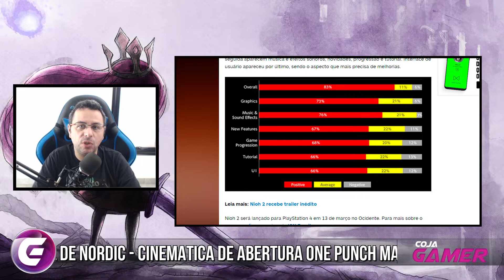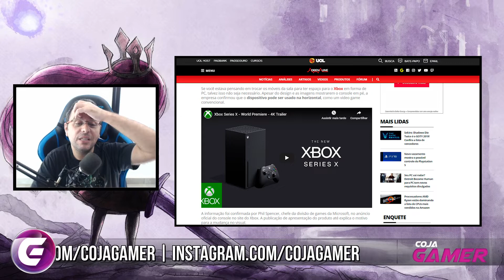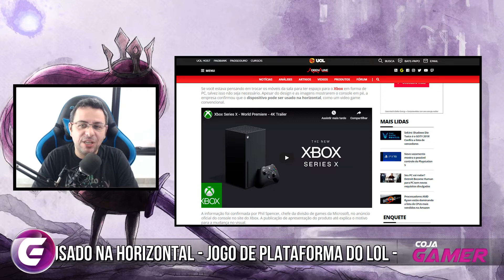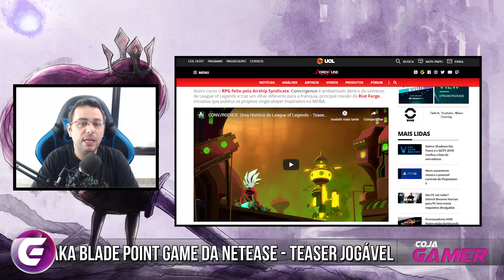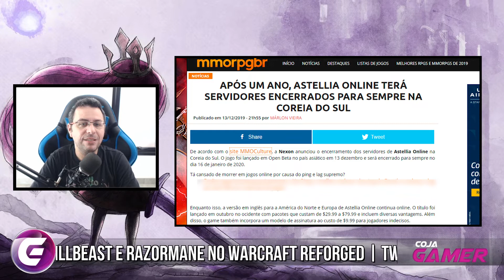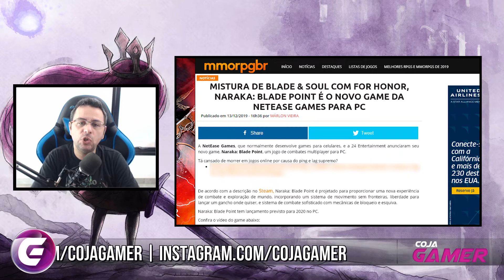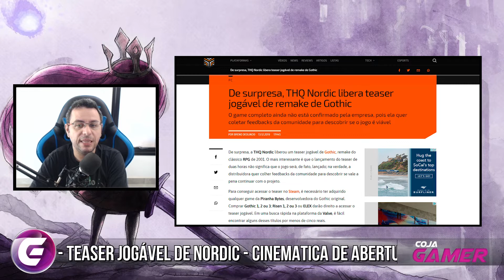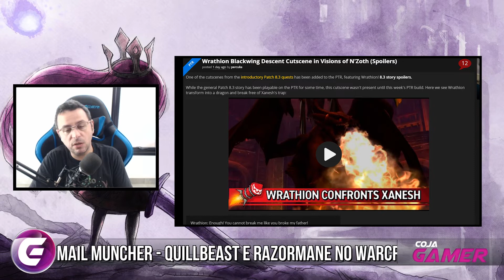Jogo do LoL - Spoiler com Wrathion - Astellia Fecha e Mais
Novos Modelos do Razermane no WarcraftReforged, Montaria no WoW, Spoilers sobre Wrathion, ONe Punch Man tem cinematic de lançamento, Remake do Gothic, Blade Point novo game da Netease, Astellia fecha na Coréia, Game de Plataforma de LOL, XBoxSeriesX pode ser usado na Vertical e Nioh2

✔TAG de Criador Epic Games:
❑COJAGAMER